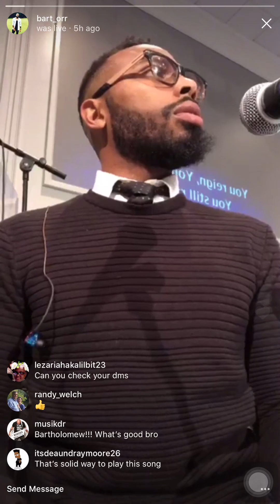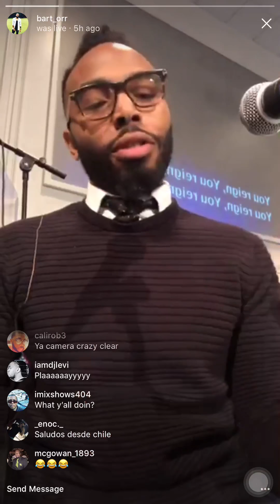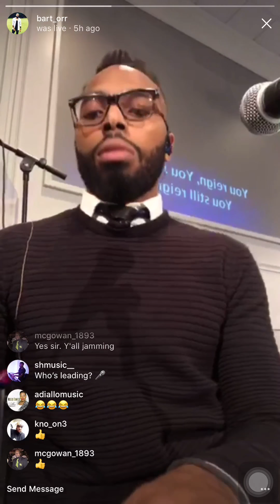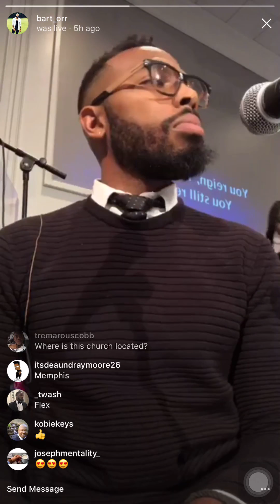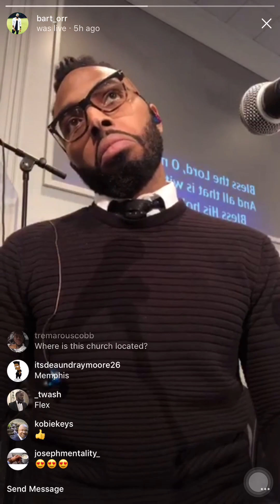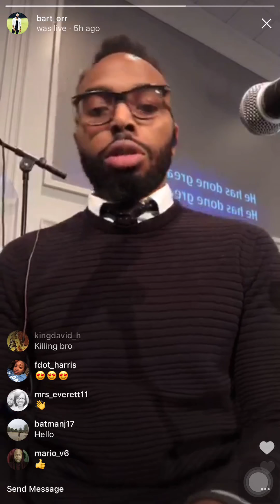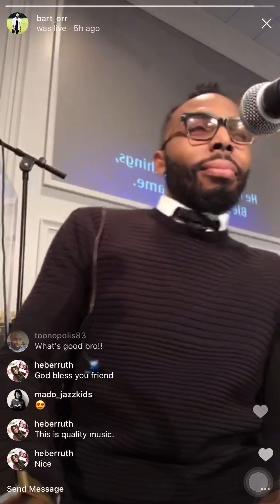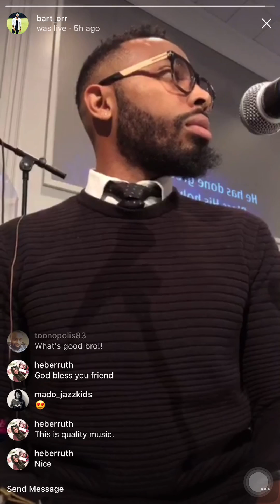BART ORR ON KEYS LIVE IN REHEARSAL